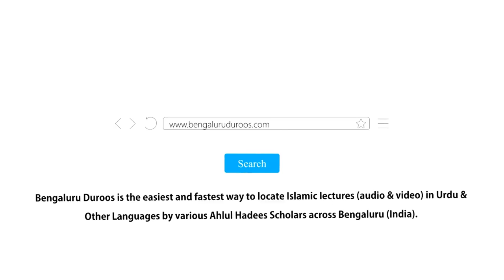Zalim Ke Tasallut Ke Asbaab | Shaykh Maqsood Ul Hasan Faizi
Topic: Zaalim Ke Tasallut Ke Asbaab

Speaker: Shaykh Maqsood Ul Hasan Faizi

٠٠٠٠٠٠٠٠٠٠٠٠٠٠٠٠٠٠٠٠٠٠٠٠٠٠٠٠٠٠٠٠٠٠٠٠٠٠٠٠